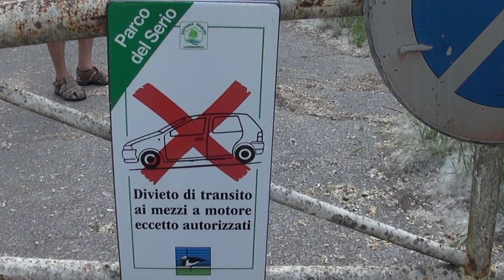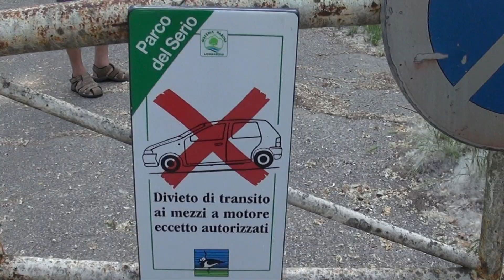Pianengo, Aschedamini: “Completato il dossier sul territorio dell’ex cava Alberti”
Si è arricchito di ulteriori informazioni il dossier di Ettore Aschedamini, residente a Pianengo,  che ha presentato un esposto ai Carabinieri forestali di Crema sull’area dell’ex cava Alberti, che sarebbe contaminata da rifiuti interrati. Il dossier sarà spedito in settimana a tutti gli enti interessati ed già stato consegnato, a mano, al Ministro degli Affari Regionali e Politiche Agricole, Roberto Calderoli.